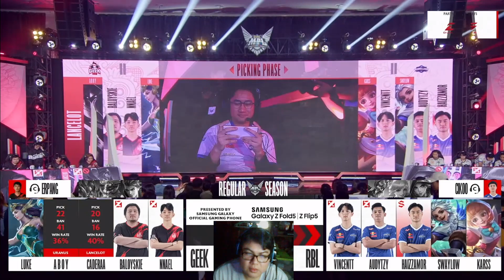GEEK FAM VS REBELLION Match Ke-1 | MPL Indonesia Season 12 Day 3 Week 4 | Santuri Official Reaction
Jangan Lupa support Channel Youtube saya terus ya.
Sehat terus buat kalian semua.

Hallo guys, selamat datang kembali di channel saya Santuri Official.
Reaction MPL S12 D3 Week 4 Geek Fam VS Rebellion Match 1